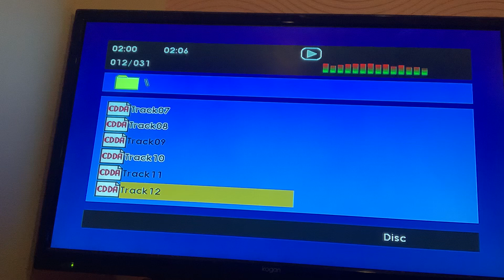New MacDonald’s Farm - Drip Drop Song